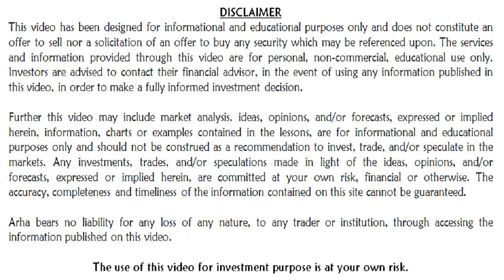HOW GOOD IS FUNDAMENTAL ANALYSIS OF KEC INTERNATIONAL LTD